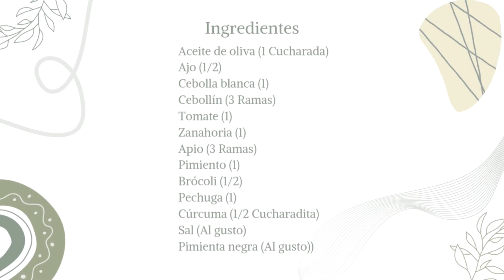Cómo hacer Pollo Guisado / Sudado con Verduras!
Pollo Guisado / Sudado con Verduras!
Debes preparar esta deliciosa receta de Pollo Guisado / sudado con verduras.
Una receta súper fácil, rápida y deliciosa está buenísima! Comida reconfortante, un plato típico Colombiano.

Ingredientes

Aceite de oliva (1 Cucharada)
Ajo (1/2)
Cebolla blanca (1)
Cebollín (3 Ramas)
Tomate (1)
Zanahoria (1)
Apio (3 Ramas)
Pimiento (1)
Brócoli (1/2)
Pechuga (1)
Cúrcuma (1/2 Cucharadita)

¡Disfruta!

Si te gustó la receta déjame un ❤ en los comentarios para saber que te gustó

Si te gusta la receta

Subscríbete
Comparte
Comenta

Sigueme!

°Lista de deseos (Wishlist)

Quieres conocer mis recomendaciones de ingredientes, utensilios y mucho más para tu cocina?